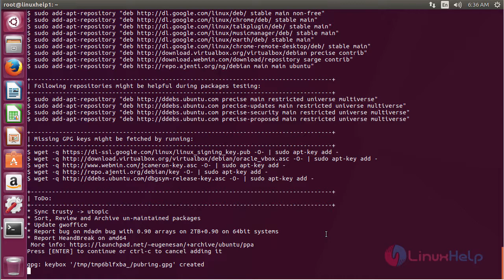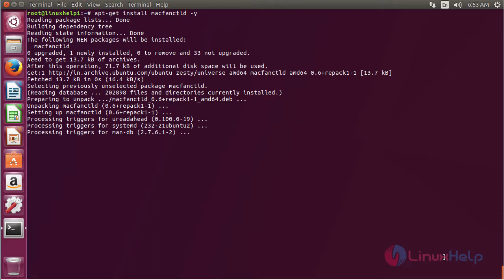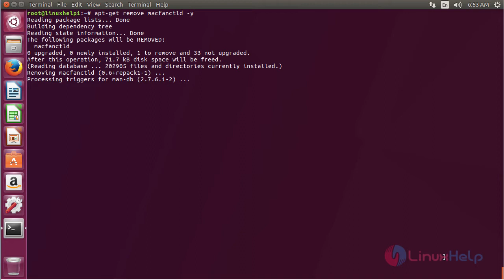How to install Macfanctld in Ubuntu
This video explains the installation process of macfanctld in ubuntu. Manfanctld is a daemon that reads temperature sensors and adjust the fan speed on MacBook. It is configurable and logs temp and fan data to a file.